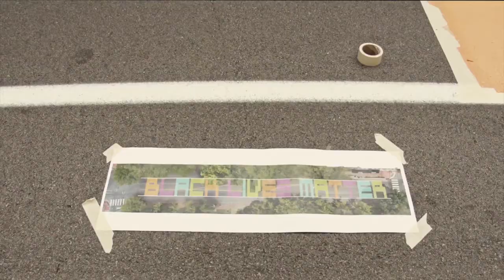Accepted Art Portfolio Examples- Artwork that stands for a World Issues SVA| Pratt| Parsons | RISD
In this video we chose some accepted Ashcan Studio Portfolio Prep Student art portfolio examples, who used World Issues to inspire their work.

 We can often feel unmoved by the problems of others and global issues, even when we could do something to help. We have access to so much data and this can leave us feeling overwhelmed and disconnected, not empowered and wanting to take action. But most of us have something that when the topic comes up we feel strongly about it, and as artists we are in a unique and powerful position to actually make a difference. Without words and data which can feel like you're being preached to, Art can make a message felt, and in feeling the viewer can think, engage, and even take action.
There is a vast range of truly differing perceptions, ideas, and knowledge. By choosing a topic you feel strongly about, your art can become a transformative experience for someone else.
When you're making your art portfolio allow yourself to cherish your own intuition, uncertainty, and creativity and search constantly for new ideas and ways to break the rules. If you do your art will have the potential to make us more tolerant of difference and of one another.

What cause or world problem do you feel passionately about? How can you visually express how you feel about it? ⁠

There are so many global problems, try choosing one to make an art portfolio piece about. The more strongly you feel about it, the better it will be. ⁠